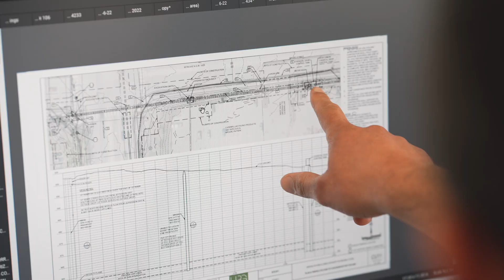Minger Construction University of Iowa Tunnel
Minger Construction recently completed a new 15 ft diameter pedestrian tunnel connecting the new University of Iowa Wrestling Training Facility to Carver Hawkeye Arena.  This video shows an inside look at the project.  We hope you enjoy!